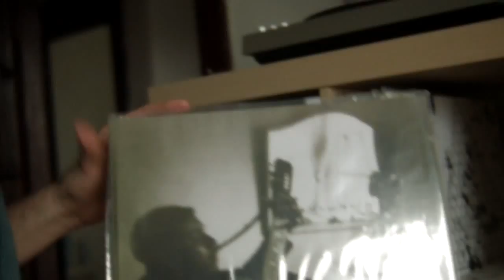XHA1 Letus Extreme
Test footage with the Canon XH A1, Letus Extreme and the infamous VIVIDRGB color preset.